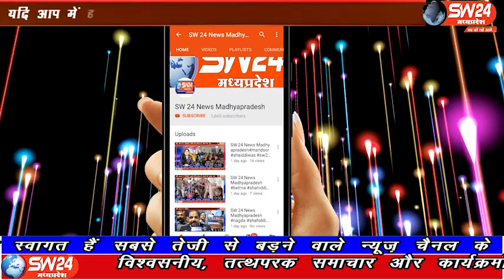Bhopal | SW 24 News Madhyapradesh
विधानसभा उपचुनाव में भाजपा के खिलाफ कंप्यूटर बाबा सभी 28 विधानसभाओं में लोकतंत्र बचाओ यात्रा लेकर पहुंचे थे। कंप्यूटर बाबा के गोमटगिरी आश्रम में अवैध निर्माण तोड़ने की कार्यवाही भोपाल जिला प्रशासन और नगर निगम ने प्रारंभ की है। भोपाल से ताहिर खान की रिपोर्ट